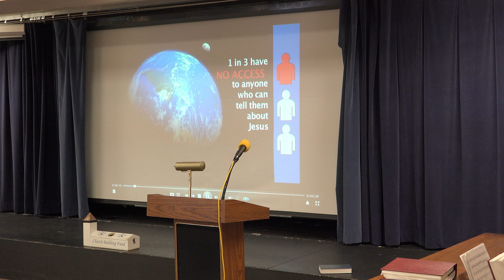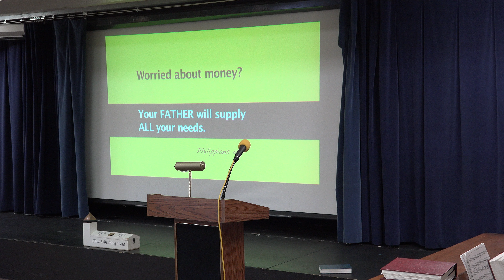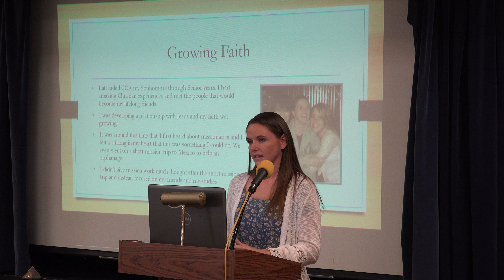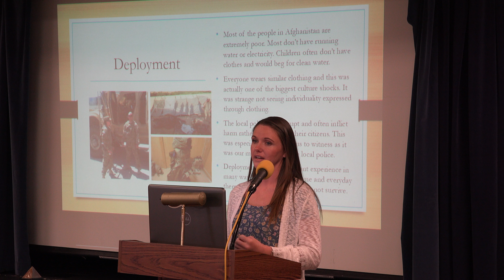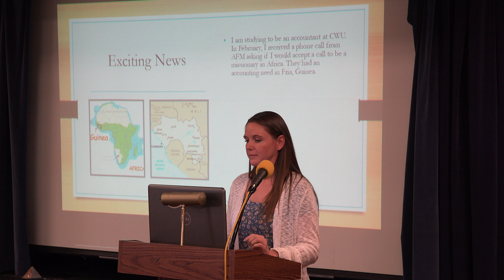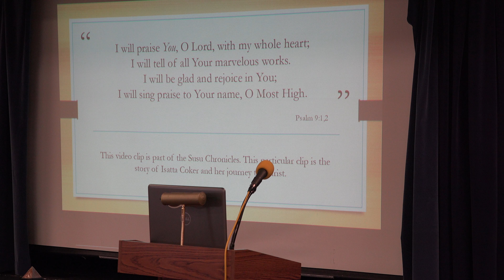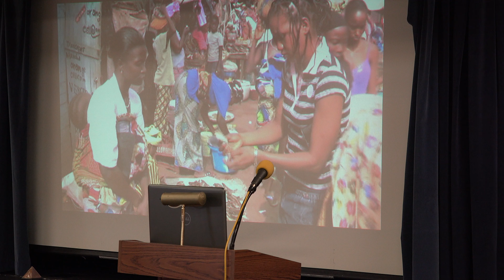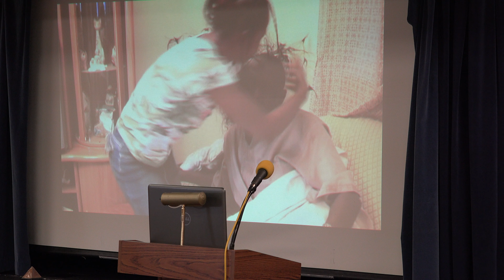4k 6-8-2019 Patti Cooper ( Embracing the Unknown )